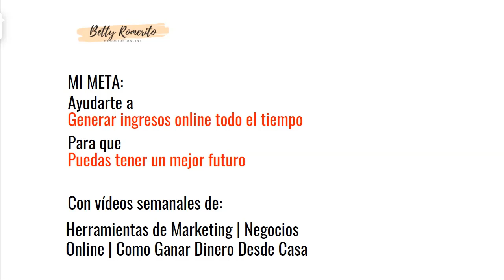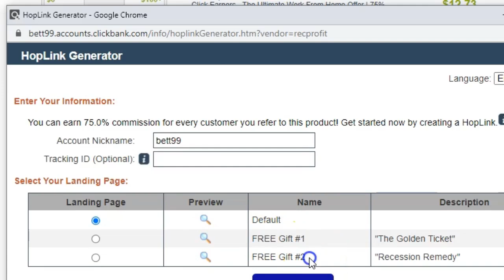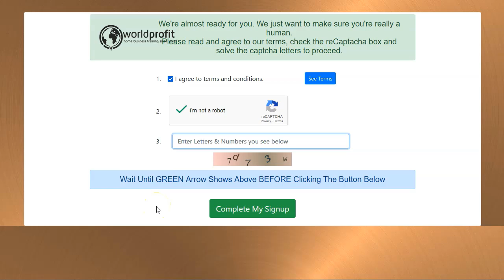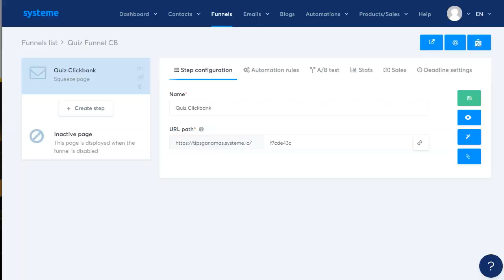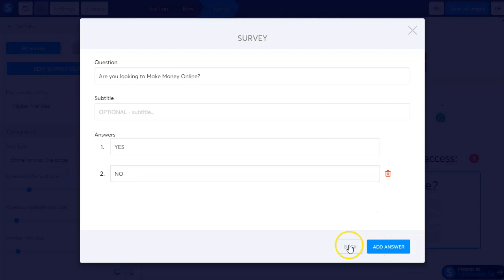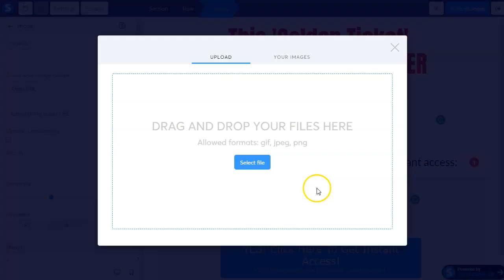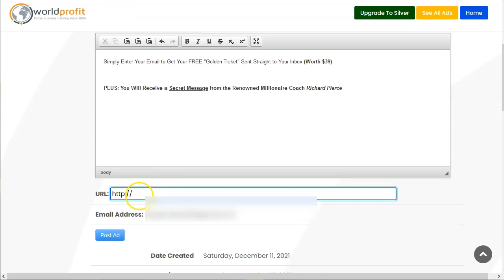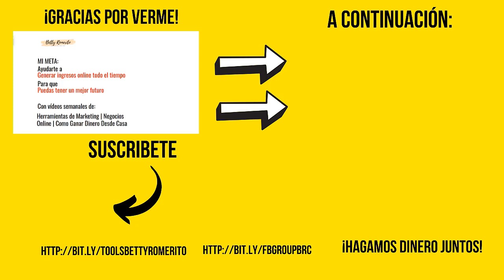400 Semanales con Anuncios Gratuitos 🎁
400 Semanales con Anuncios Gratuitos 🎁

Hoy tenemos una estrategia que está funcionado bien.
Es muy sencilla de hacer, todos los recursos que usaremos son gratuitos y está preparada para ofertas de clickbank (u otra red) para público anglo.
Te presento la oferta, la fuente de tráfico y la landing page.

Mira el video que será muy sencillo.

¡ATENTO!, Que la fuente de tráfico que te presento tiene una opción de pago, tu ignórala.
Y sobre todo, no olvides confirmar tu correo ¡dos veces! que te lo pedirán como requisito antes de dejarte poner tu anuncio.

¡VAMO$!

Saludos
Betty Romerito

★★⚠️IMPORTANTE ⚠️★★